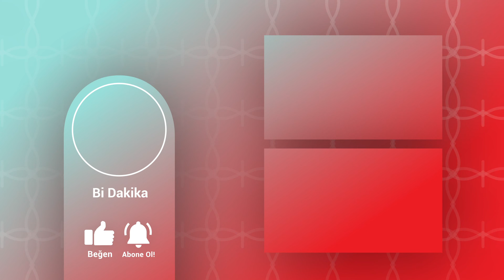Dünyanın en zengin adamı Jeff Bezos'un tüm hayatı ve bilinmeyenleri 💸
Girişimci dendiğinde neredeyse herkesin aklına Jeffrey Bezos geliyor. Peki kimdir bu Bezos? Dünyanın en zengin insanı olan Jeff Bezos Amazon şirketinin kurucusu ve CEO'sudur.

Jeff Bezos 12 Ocak 1964 doğumlu, yani şu anda 59 yaşında. Küçüklüğünden beri bilime ilgili olan Bezos doğuştan liderlerin burcu olan oğlak burcuna sahip.

Annesi Jacklyn Gise, JeffBezos doğduğunda henüz 16 yaşındaydı. Babası Ted Jorgensen ise 18 yaşındaydı. On yedi aylık evlilikten sonra boşandılar. Jeff daha sonra annesinin ikinci eşi Miguel Bezos’un soyadını aldı.

Üniversiteden mezun olduktan sonra iş bulamazsam McDonald kasiyerliği bekle beni diyenlerin yanı sıra Jeff Bezos, 16 yaşındayken McDonald’s’ta çalışmaya başlamış ve bu işin kendisini daha sorumlu biri haline getirdiğine inanıyormuş. Bezos Oradaki çalışanlara patatesleri ne zaman fritözden çıkarmaları gerektiğini ve köfteleri ne zaman çevirmeleri gerektiğini haber veren bir zil sistemi kurarak yeteneklerini göstermiş oldu.

Amazon, 1994 yılında Jeff Bezos ve eski eşi Mackenzie Scott tarafından kuruldu
Bezos başlangıçta e-ticaret şirketine “Cadabra” adını vermeyi düşündü, ancak insanların bunu “kadavra” olarak anlayabileceğini düşünerek vazgeçti

Jeff Bezos, “Amazon”’dan önce “MakeItSo” ve “Relentless” gibi başka isimleri de düşünmüş, ancak alfabenin ilk harfi olan “a” harfiyle başlamasının daha güzel görüneceğine karar vermiş
33 yaşında milyoner 35 yaşında milyarder olan Bezos her gece bulaşıkları yıkar ve şaka olarak bunun yaptığı en seksi şeylerden biri olduğunu söylermiş.

Amazon’un başarısının nedeni Bezos’un müşterilerine verdiği değer. Bezos, müşterilerinin her geri bildirimini önemser ve çok ciddiye alır.

Amazon’un başarısından bahsetmişken biraz da Amazon’daki yönetici toplantılarından bahsetmek istiyorum. Çoğumuzun şahsen benim üniversitelerde en nefret ettiğimiz şeyi Bezos yasaklamış. Microsoft Power Point. Bezos toplantılarda bu slayt programının kullanılmasını yasaklamış bunun yerine çalışanların notlarını sesli bir şekilde okumasını ve tartışmalarını istemiş.

Böyle donanımlı bir adamın korunması için Amazon her yıl 1.6 milyon dolar harcıyor bilgisiyle videomuzu bitiyoruz.